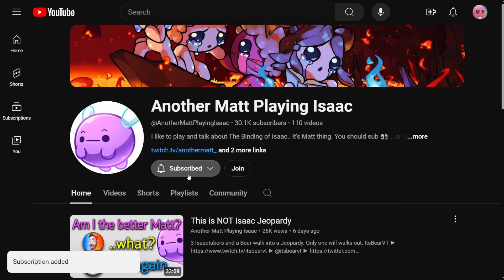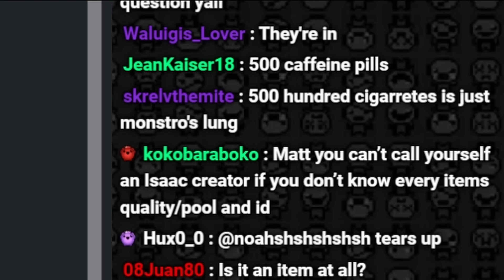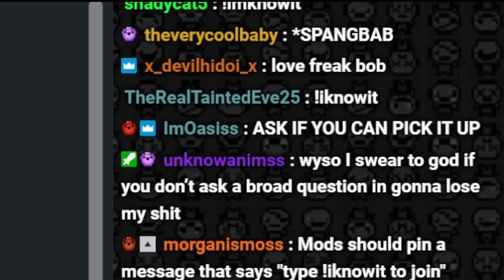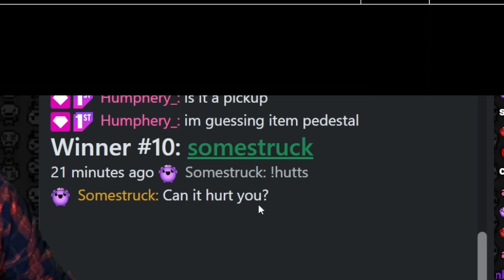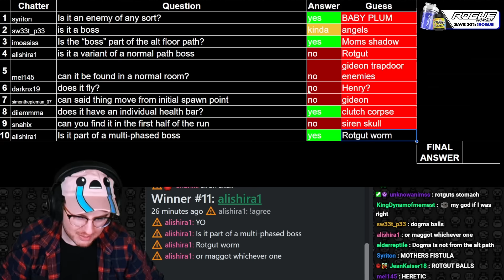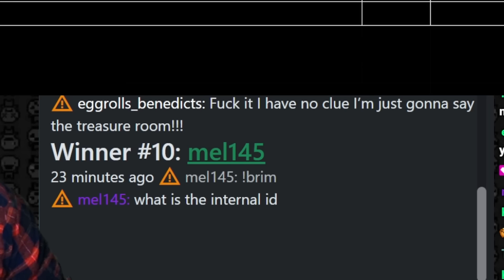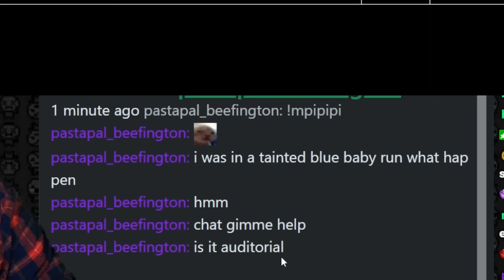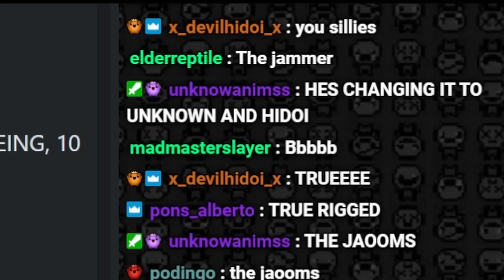Name these 10 Isaac THINGS. I bet you can't.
This stream was a mess. The video is just as chaotic.

CHAPTERS:
00:00 Intro
00:25 Thing 1
03:41 Thing 2
09:17 Thing 3
12:42 Thing 4
15:04 Thing 5
18:59 Thing 6
20:35 Thing 7
24:09 Thing 8
27:03 Thing 9
29:32 Thing 10